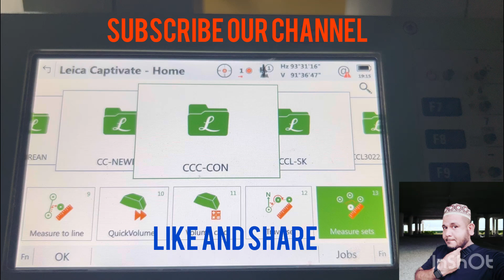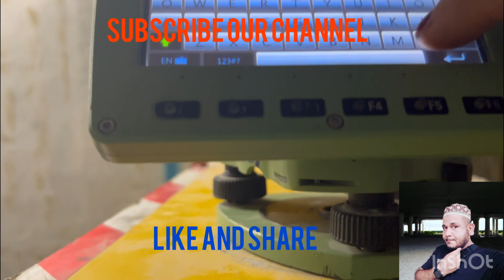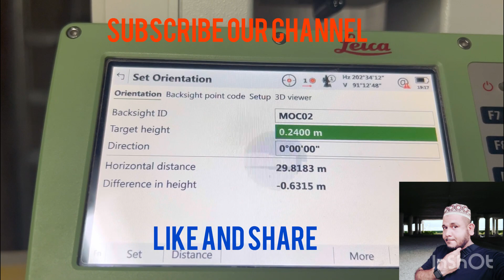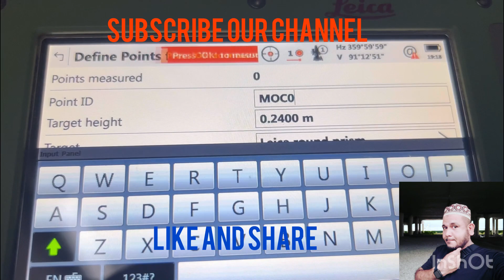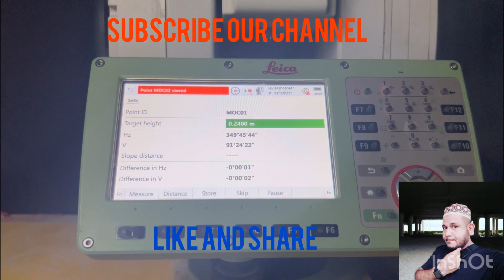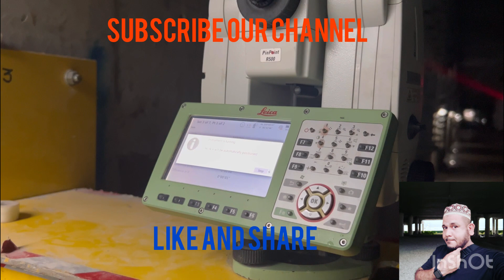How to do traverse or control survey work by Leica total station TS 16.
This video is going to show,How to do traverse or control survey work. Watch this video until the end. Very easy to understand how to do this job. Join with us for learn more about land survey work.